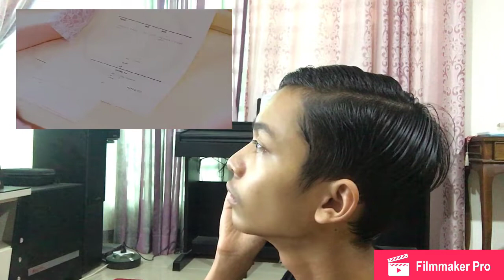WJSN (우주소녀):As You Wish (이루리) MV reaction & review